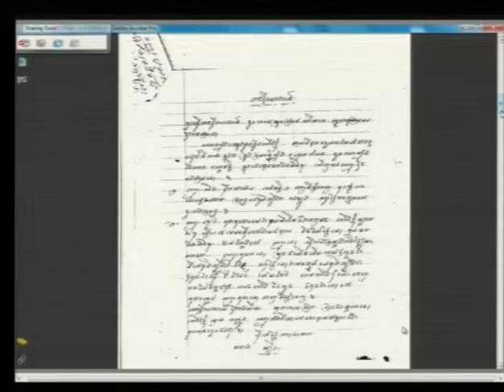Session 3 Ch 1 - 2 July 2015 - Appeal Case 002/01 (FL/KH)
Testimony of Mr. Sao Po